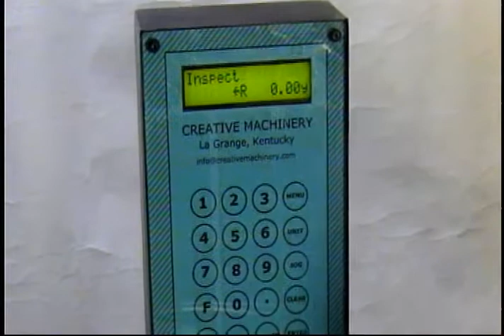Econo with TP Control